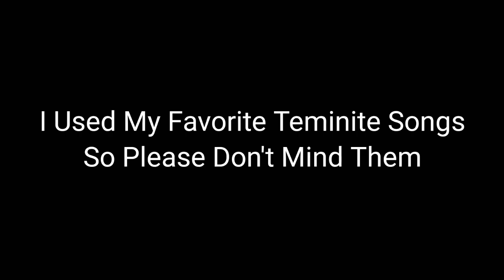Nice Try Meme Ft: The Music Freaks (Road To 200 Subscribers!)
I Made Worst But Okay

Song: Teminite - Hold On (Daycored) Cuz Of Copyright